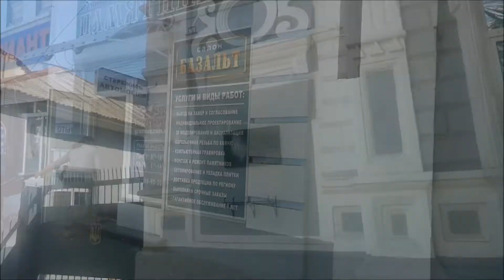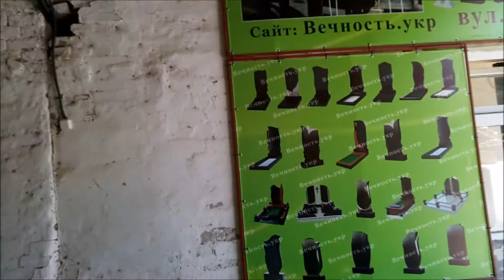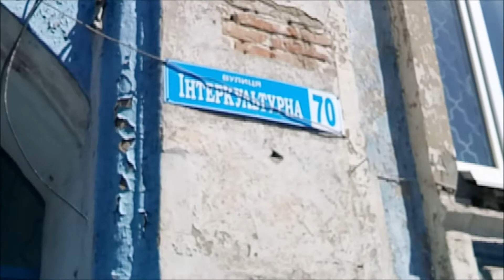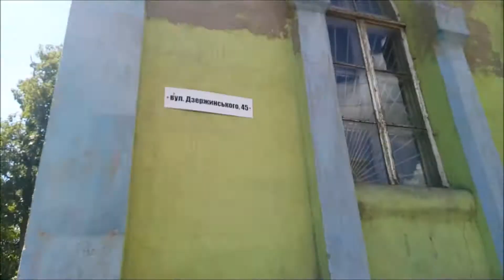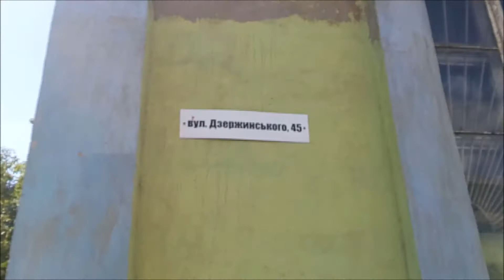г. Мелитополь, Запорожская обл, Украина /август 2020